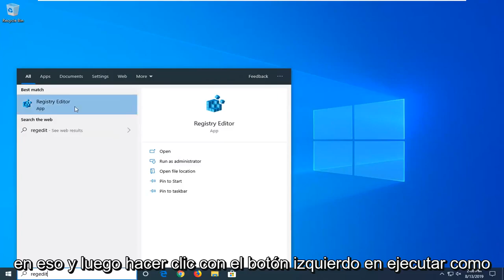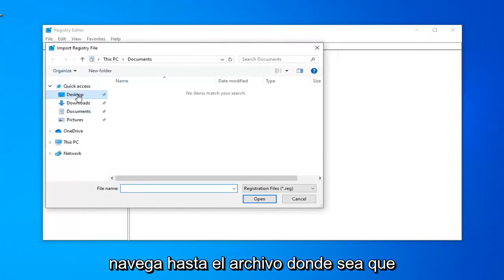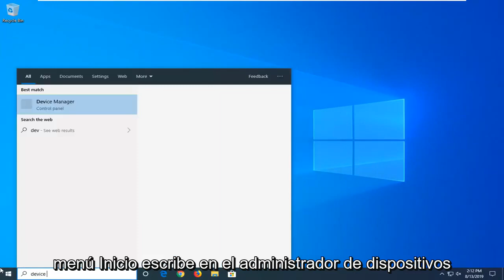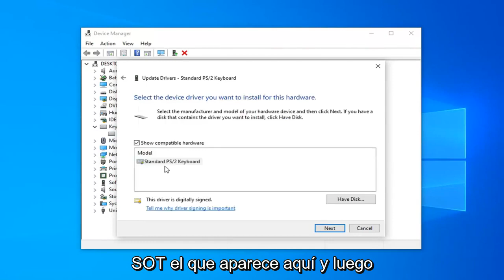¿Cómo solucionar errores del código 19 en Windows?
Código 19 Error de registro Reparar Windows 10.

Ruta: HKEY_LOCAL_MACHINE\SYSTEM\CurrentControlSet\Control\Class\{4d36e96b-e325-11ce-bfc1-08002be10318}

El error del Código 19 es uno de varios códigos de error del Administrador de dispositivos. Es causado por uno o más problemas con partes del Registro de Windows que contienen controladores y otra información sobre el dispositivo de hardware en particular.

El error del Código 19 casi siempre se mostrará en una de las dos formas siguientes:

Windows no puede iniciar este dispositivo de hardware porque su información de configuración (en el registro) está incompleta o dañada. Para solucionar este problema, debe desinstalar y luego reinstalar el dispositivo de hardware. (Código 19)

Windows no puede iniciar este dispositivo de hardware porque su información de configuración (en el registro) está incompleta o dañada. Para solucionar este problema, primero puede intentar ejecutar un asistente de solución de problemas. Si eso no funciona, debe desinstalar y luego reinstalar el dispositivo de hardware. (Código 19)

Los detalles sobre los códigos de error del Administrador de dispositivos, como el Código 19, están disponibles en el área Estado del dispositivo en las propiedades del dispositivo.

Este tutorial se aplicará a computadoras, laptops, computadoras de escritorio y tabletas que ejecutan el sistema operativo Windows 10 y Windows 11 (Home, Professional, Enterprise, Education) de todos los fabricantes de hardware admitidos, como Dell, HP, Acer, Asus, Toshiba, Lenovo, y Samsung.